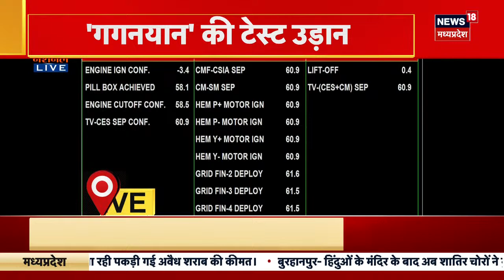Gaganyan Testing : चांद, सूरज के बाद अब आकाश की बारी | S Somnath | ISRO | Sriharikota | Top News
ISRO से एक बड़ी खबर जहां हो गई है Gaganyan की सफल टेस्ट लॉन्चिग. इस दौरान मौके पर मौजूद रहे S Somnath ने कहा कि...